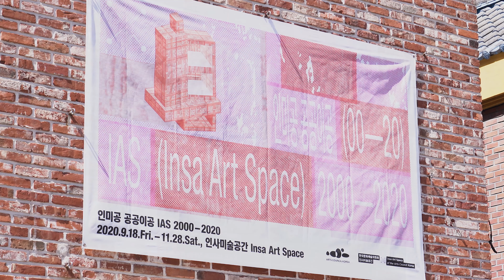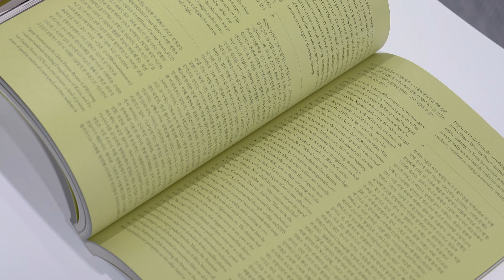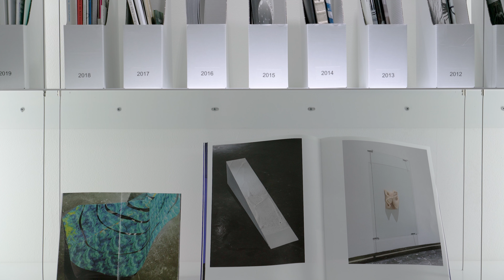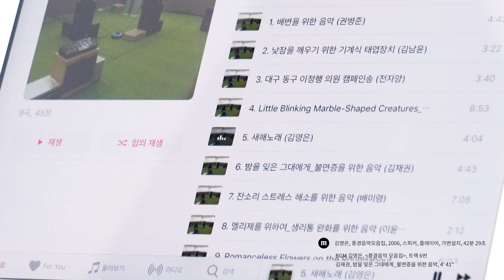인사미술공간 20주년 아카이브 프로젝트 《인미공 공공이공》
인사미술공간은 올해 개관 20주년을 맞이하여, 역대 전시 및 행사 관련 자료들과 연계 행사, 자료집과 저널 《볼》 스페셜 에디션 발간으로 이루어진 20주년 아카이브 프로젝트 《인미공 공공이공》을 개최하였습니다.
인미공은 이번 전시를 위해 발췌하고 동시대 맥락으로 재해석한 지난 사업들을 함께 살펴보며, 향후 인미공의 미래가 갖춰야 할 이미지를 유추해보기 위한 이정표가 되고자 합니다.